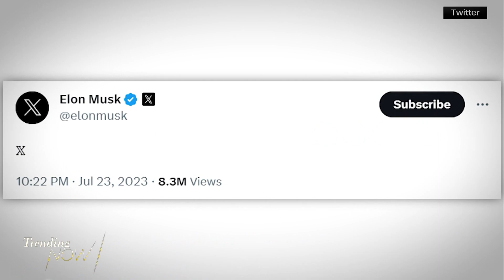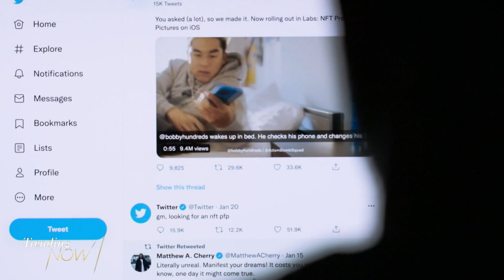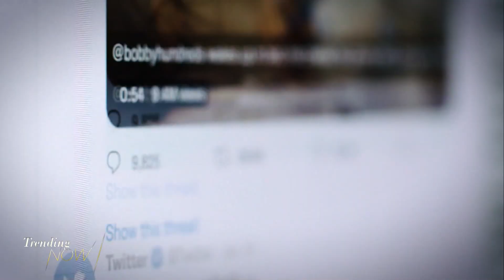Elon Musk rebrands Twitter to "X"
The popular bird we've seen on Twitter for years is flying away. Elon Musk has replaced the blue bird with a new "X" logo, as he rebrands the social media platform he bought for $44-billion last year. Making changes to the app isn't new for Musk... he's made a number of surprising and sudden modifications since his takeover. Today, the new logo popped up at the top of the desktop version of the site, while the phone app still has the blue bird for now.